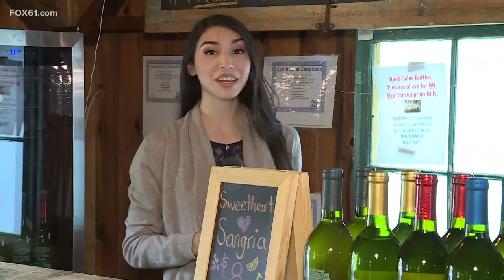Hogan’s Cider Mill offers couples impacted by pandemic free wedding ceremonies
Hogan's has a long history; they’ve been making cider since 1912. Now, they have new memories to add after a difficult year.